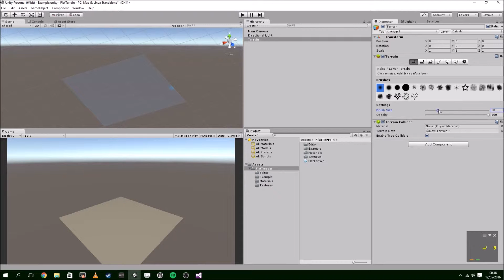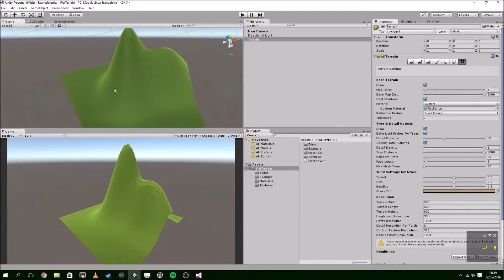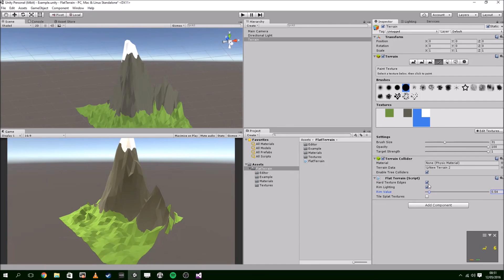Flat Terrain QuickStart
Quickstart for the Flat Terrain asset on the unity asset store